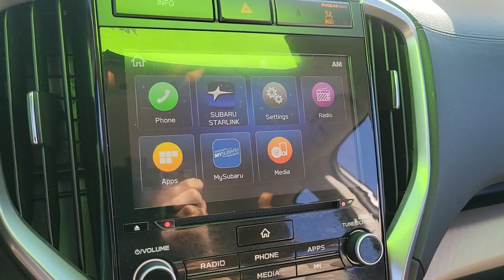2020 Subaru Ascent Kenosha, Pleasant Prairie, Woodworth, Truesdell, Bristol, WI P2680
Crystal Black Silica Used 2020 Subaru Ascent available in Kenosha, WI at Zeigler Subaru of Kenosha. Servicing the Kenosha, Pleasant Prairie, Woodworth, Truesdell, Bristol, WI area.

Zeigler Subaru of Kenosha
7900 120th Ave

Only 13K Miles! 2020 Subaru Ascent Premium, Subaru Certified, AWD, Bluetooth, Backup Camera, Eye Sight Pre-Collision System, Subaru STARLINK, Lane Departure Warning System, Power Liftgate, Heated Seats, Power Seat, 3rd Row Seating, Power Windows & Locks, Touch Screen Radio, MP3 Player, CD Player, Satellite Radio, Premium Sound System, Push Button Start, Local Trade, Well Maintained w/Detailed Service Records, One Owner Clean Carfax Vehicle History Report, Inspected By Subaru Certified Technicians, Automatic, Alloy Wheels, Remainder Of Factory Warranty, Traction Control, Tinted Glass, Remote Keyless Entry, Cruise Control, & More!.Priced below KBB Fair Purchase Price!Odometer is 10230 miles below market average! 21/27 City/Highway MPGSubaru Certified Pre-Owned Details:* 152 Point Inspection* Powertrain Limited Warranty: 84 Month/100,000 Mile (whichever comes first) from original in-service date* Vehicle History* SiriusXM 3-Month trial subscription, $500 Owner Loyalty coupon & 1 year trial subscription to STARLINK* Warranty Deductible: $0* Transferable Warranty* Roadside Assistance